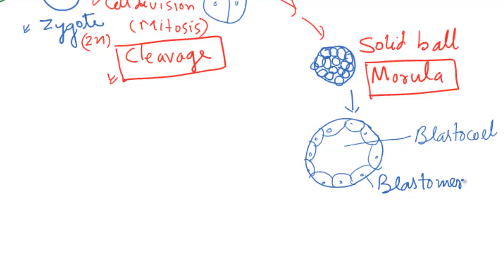Obelia life Cycle Part I